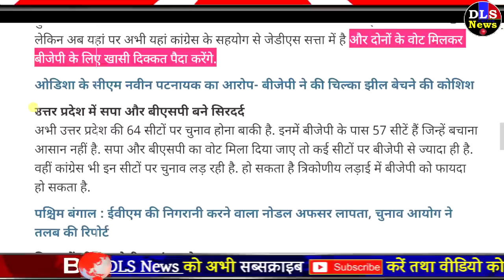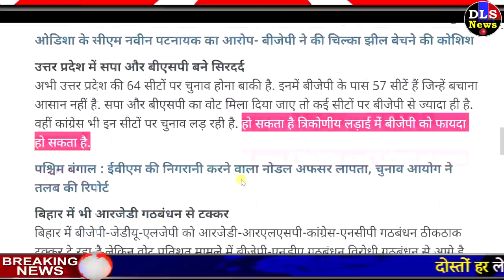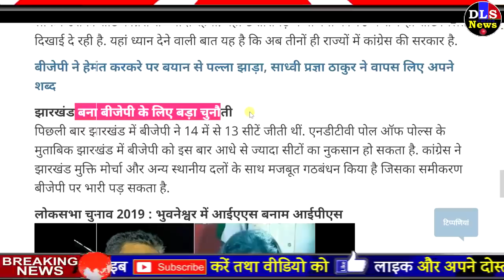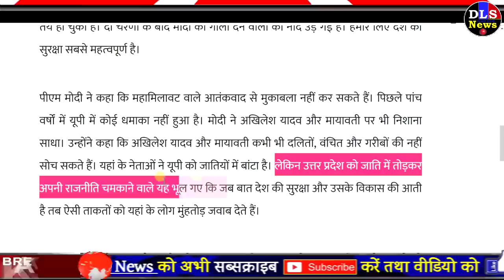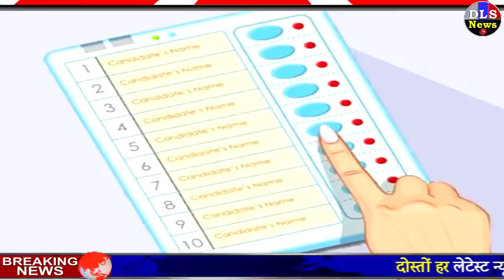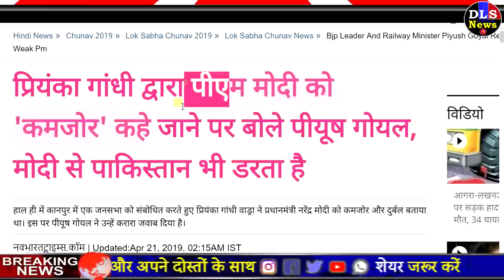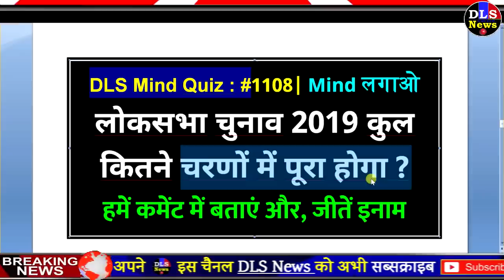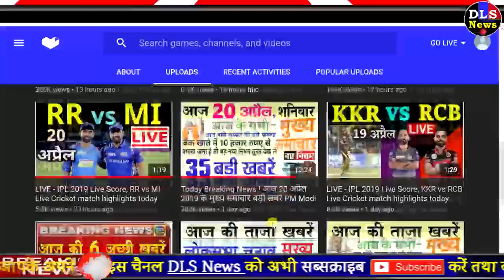आज 21 अप्रैल को लोकसभा चुनाव 2019 की 10 बड़ी खबरें, मुख्य समाचार 3 चरण का ताजा सर्वे Election news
आज 21 अप्रैल को लोकसभा चुनाव 2019 की 10 बड़ी खबरें, मुख्य समाचार 3 चरण का ताजा सर्वे Election news - आज 21 अप्रैल को लोकसभा चुनाव 2019 की 10 बड़ी खबरें, मुख्य समाचार 3 चरण का ताजा सर्वे

लोकसभा चुनाव 2019 Lok Sabha Election 2019 के दूसरे चरण 2nd Phase मे 12 राज्यो की 95 सीटो पर आज 18 अप्रेल 2019 18April,2019 को शांतिपूर्ण मतदान Voting सम्पन्न हो गया! फलौदी सट्टा बाजार ने सभी मतदान केन्द्रो पर वोटिंग की सर्वे की और ये जानने की कोशिश हुई कि किस उम्मीदवार या कौनसे राजनैतिक दल को कितना प्रतिशत मतदान किया गया! भाजपा BJP, कांग्रेस Congress, महागठबन्धन Mahagathbandhan और अन्य के खाते मे कितना % मतदान किया गया है, इसके अनुमानित आंकडे Faloudi Satta Bajar ने जारी कर दिये है! साथ ही प्रधानमंत्री Prime Minister पद के उम्मीदवार नरेन्द्र मोदी जी Narendra Modi, राहुल गान्धी Rahul Gandhi और महागठबन्धन सरकार के सट्टा बाजार के बाजार भाव भी जारी कर दिये गये है! पिछली सर्वे आंकडो के बाजार भाव मे काफी बदलाव हुये है! दोनो राजनैतिक दलो सहित महागठबन्धन सरकार के भावो मे बहुत उतार-चढाव हुये है! फलौदी सट्टा बाजार के इन सभी आंकडो और सट्टा बाजार भाव के बारे मे विस्तार से हमारी इस विडियो मे बताया गया है!

(1) लोकसभा चुनाव 2019 के दूसरे चरण मे 11 राज्यो की 95 सीटो पर 18 अप्रेल 2019 को हुये मतदान मे वोटिंग प्रतिशत के सभी आंकडे बताये गये है
(2) 2nd second Phase of Loksabha Election 2019 Voting Percentage of Faloudi Satta Bazar full details available
(3) Satta bajar survey details
(4) Falodi satta bajar survey of loksabha election 2019 details
(5) PM survey detail for loksabha chunav 2019
(6) Narender Modi, rahul Gandhi aur maha gathabandhan hetu
(8) प्रधानमंत्री पद की फलोदी सट्टा बाजार सर्वे के आंकडे जारी
(9) PM modi get 302 seats in loksabha election 2019 full details